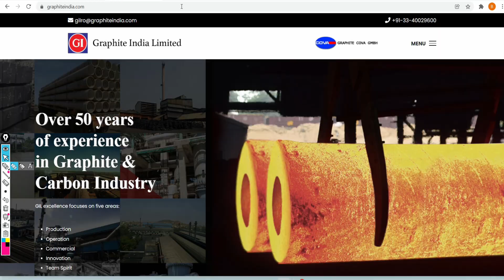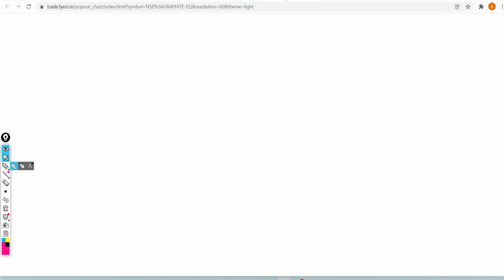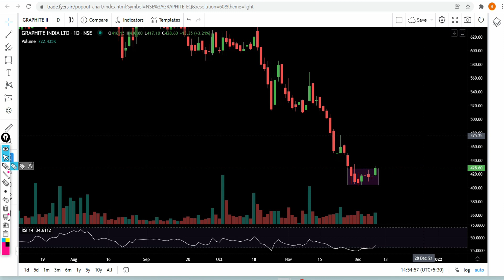Graphite India Share | Graphite India Share Analysis Today | Graphite India Stock Price Target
Watch the video about Graphite India Share Analysis that was falling down huge. From current level will it bounce back??.